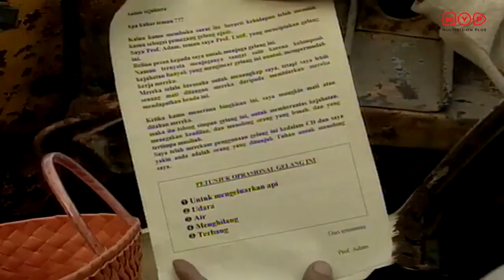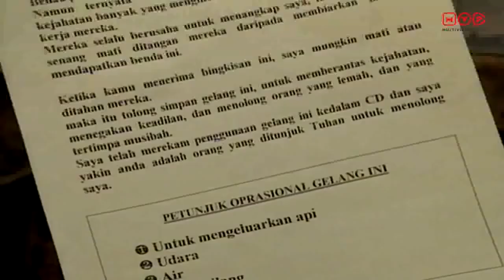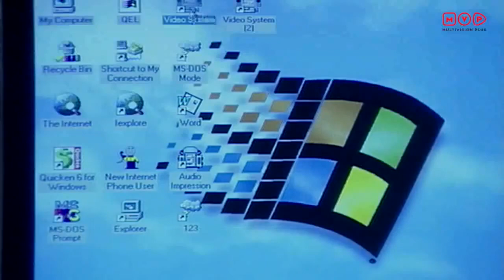Berbagai Cara Anak Panti Asuhan Dilakukan Untuk Mengusir Nadia - Panji Manusia Millenium Episode 1